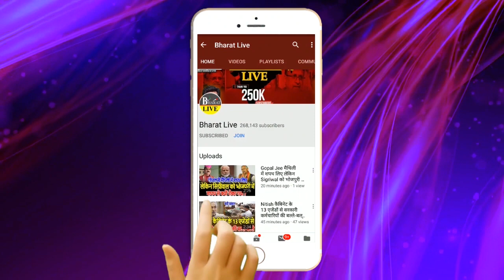Nitish ने मान ली Tejaswi की बात,हो गई डील !